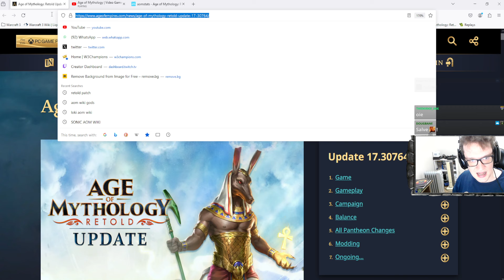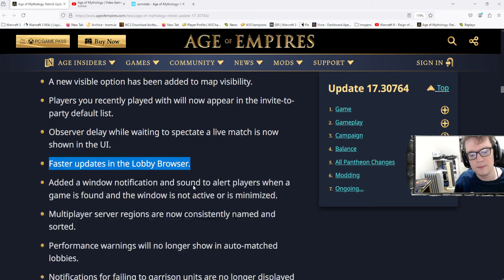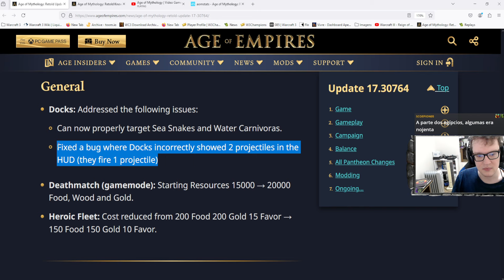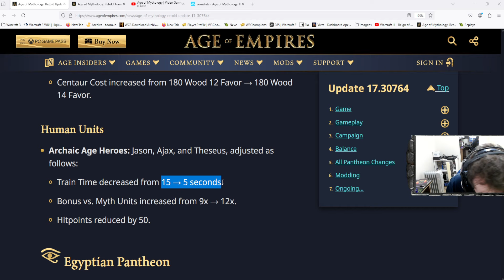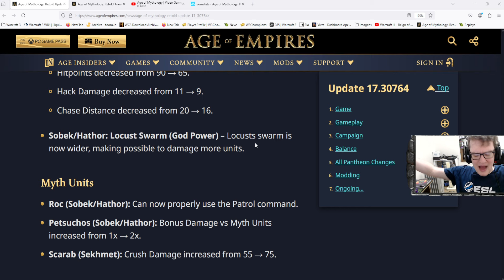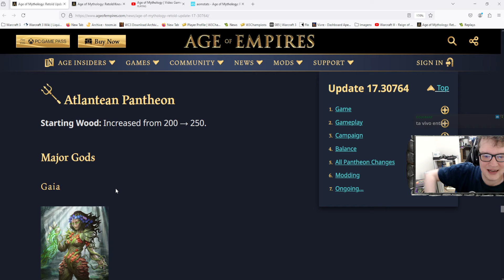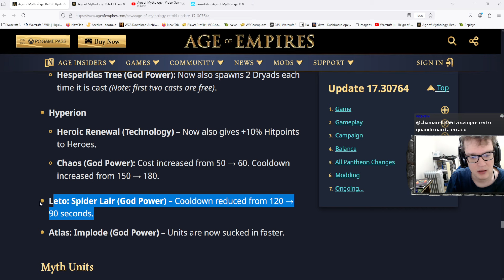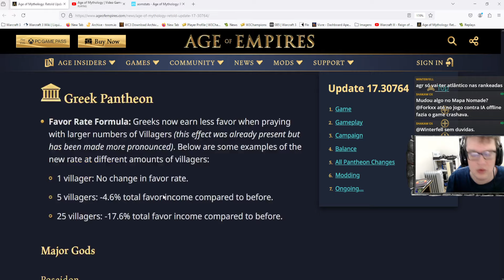AGE OF MYTHOLOGY RETOLD: SEGUNDO PATCH TÁ ON! Balanceamento, campanha e melhorias! | AOM remake